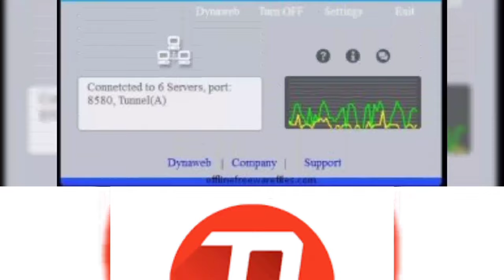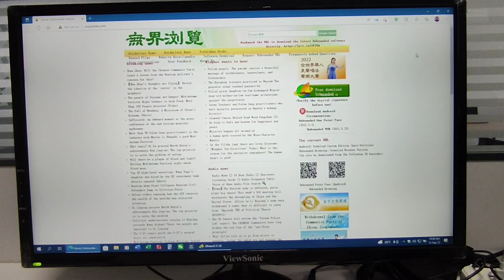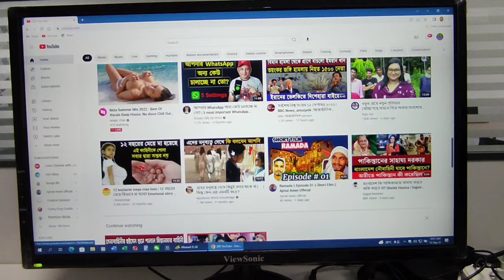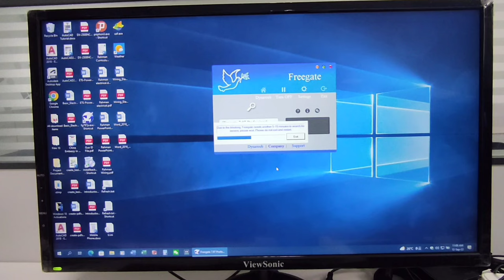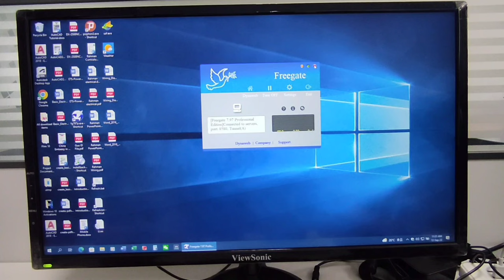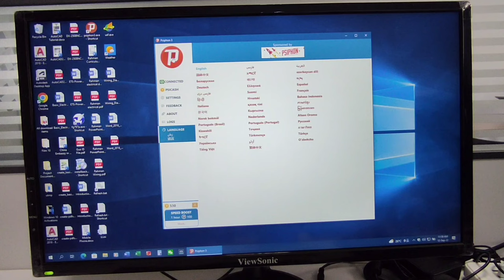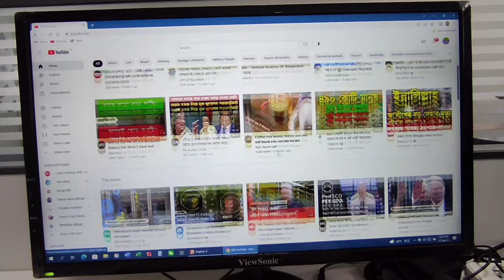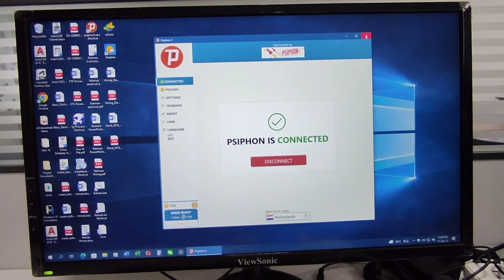Best free unlimited VPN for windows 10💻 /Powerful free VPN for Laptop 💻 /Free VPN for Desktop 2022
🌹🌹About this video:👇👇
Dear viewers, in this video I have shown 3 powerful VPN. Basically if you are in China or Vietnam and want to use YouTube, Facebook, Twitter etcetera, you can try this VPN. Because , without VPN you couldn't connect Gogol's app.

Thanks.

1) Best free unlimited VPN for windows 10
2) Powerful free VPN for Laptop
3) Free VPN for Desktop 2022
🌹🌹About this channel:👇👇
My YouTube channel (etc tips and ticks bangla) actually Science and technology related. In this channel I will upload android mobile and apps tips. Beside this cooking recipe, health tips, historical places, educational tutorial etc...